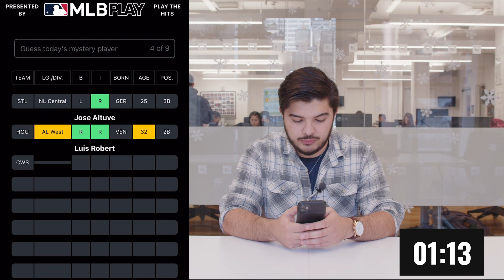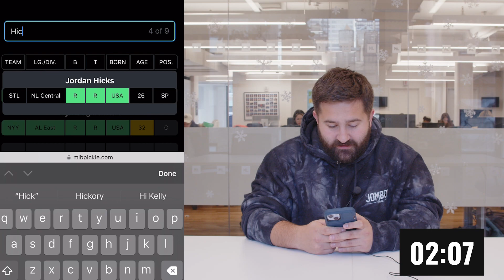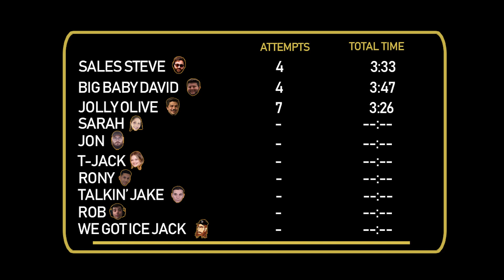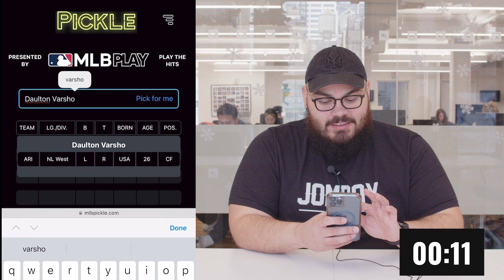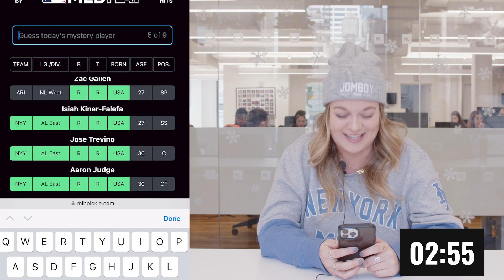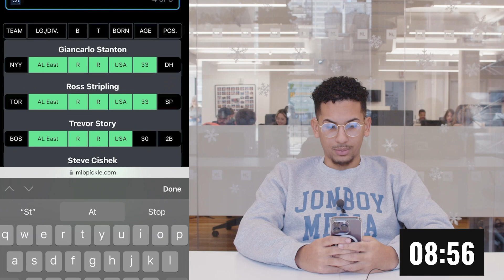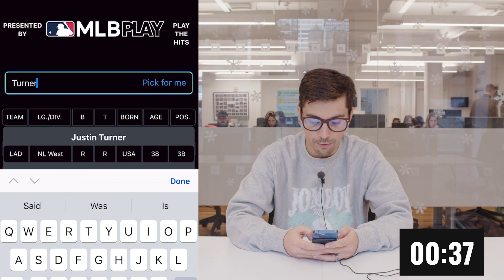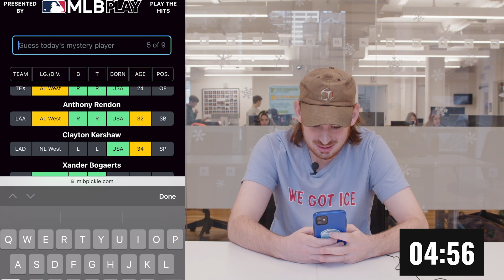Can we guess the mystery MLB player?!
Jomboy Media's Talkin' Jake and Jolly Olive compete with the rest of the office in order to see who can correctly guess the MLB Player in WARdle